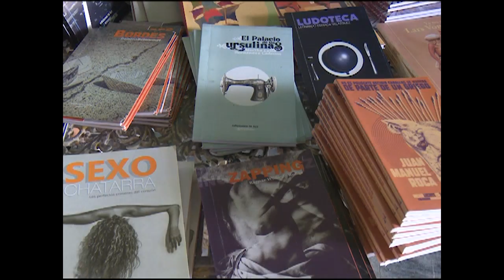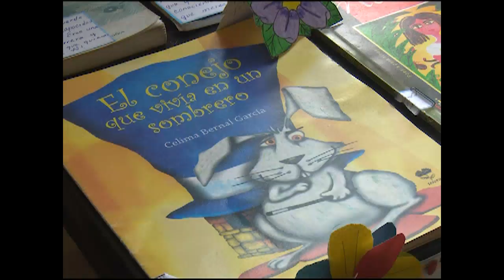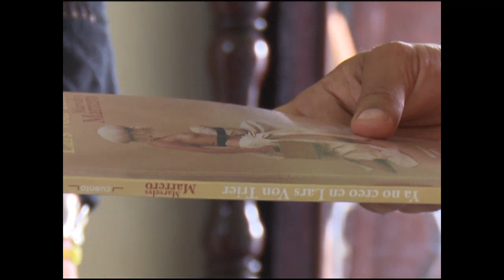Desarrollo de la literatura en Cienfuegos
Cada 23 de abril coinciden las celebraciones por el Día del Idioma Español y el Día Internacional del Libro. Conozca en el siguiente trabajo algunos criterios sobre el desarrollo de la Literatura en Cienfuegos durante los últimos años.